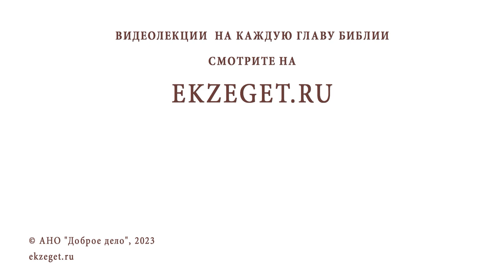НЕ СМОГ ПОБЕДИТЬ ГРЕХ - ПОПАДЕШЬ В АД ? Священник Владислав Береговой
Команда Экзегет.

На библейском портале Экзегет вместе со священником Владиславом Береговым отвечаем на вопрос: "Не смог победить грех – попадешь в ад?"

🔸  Гнетущее состояние души
🔸  Стремление быть со Христом
🔸  Добродетели. Дела любви
🔸  Преодоление страстей
🔸  Милость Божия